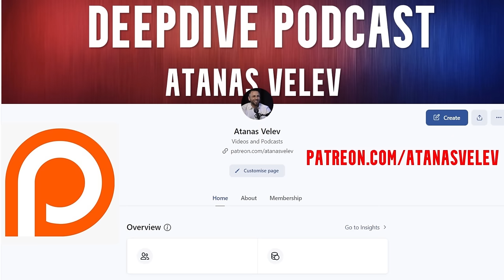Как Да Откриеш Пътя Си? | DeepDive #150 | Атанас Велев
В епизод #150 на DeepDive podcast, навлизам дълбоко в темата: Как да се качиш на пътя си?